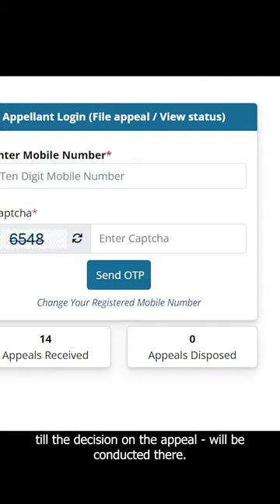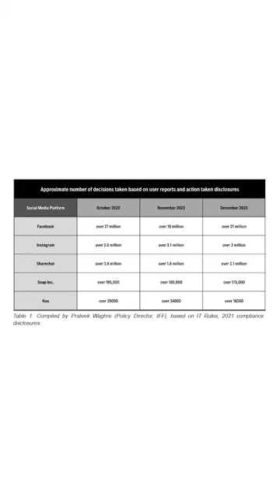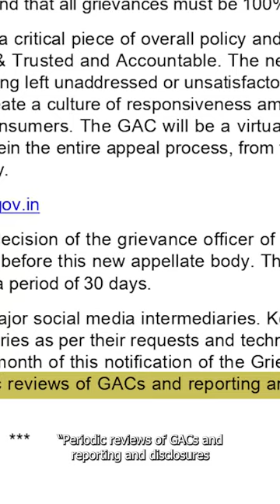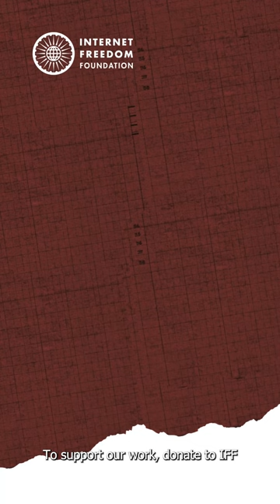5Questions to Ask the GAC | The Committee Trying to Moderate Your Online Speech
The 3 Grievance Appellate Committees, constituted under the notified IT Amendment Rules, 2022, became functional on 1 March 2023. The GACs will adjudicate any appeal raised by users against the decision of a Grievance Redressal Officer.

The Union Government will be the arbiter of permissible speech on the internet, since the GAC is appointed by the Union Government, raising questions about its independence.

We’re asking 5Questions about the GACs that are important to secure user rights & protect freedom of speech.